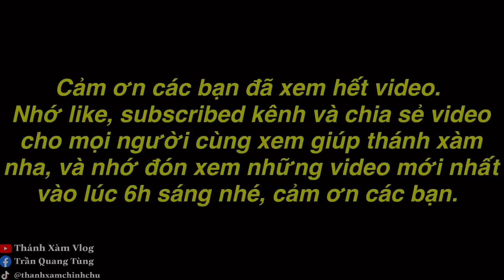TXTV - Mấy Ông Tha Cho Tui Đi Bao Nhiêu Đó Đủ Rồi | Lại tới công chuyện với Thánh Xàm